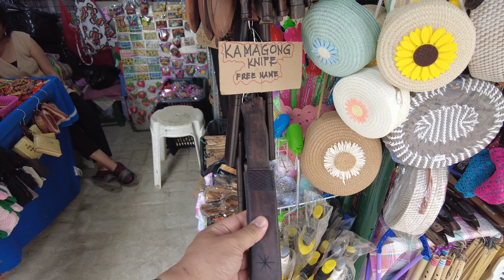BAGUIO CITY: Unraveling Adventure in the City of Pines!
Hey YouTube Lovers, ✤ Welcome to “Uncle Eto Vlogs” ✤

My channel is about lifestyle vlogs that includes family vlogs, travel and tours here in America, NBA sports fanatics, recreation videos, challenge activities video, games and entertainment with family and friends, reaction into NBA games and matches, basketball reviews, food reviews, food tips, reaction into current events, daily activities, and live streaming. Thank you all for the support.

📺My trip to Isabela and I met an amazing person, Bishop Alan Palero Bacus: Vlog 64

Channel are Copyrighted by   @uncleetovlogs/featured